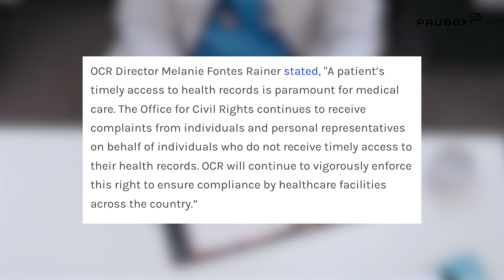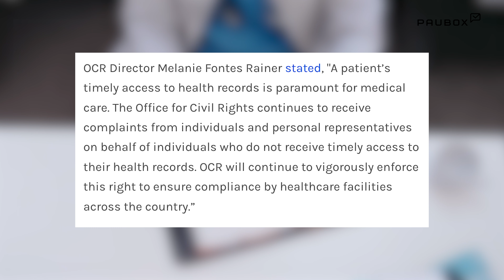Paubox News: City of Hope announces data breach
City of Hope announces breach impacting over 800 thousand patients

NJ nursing home fined by OCR for delaying patient record access

0:00 City of Hope announces breach impacting over 800 thousand patients
0:23 NJ nursing home fined by OCR for delaying patient record access
1:08  Google blocks spoofed emails to improve phishing defenses